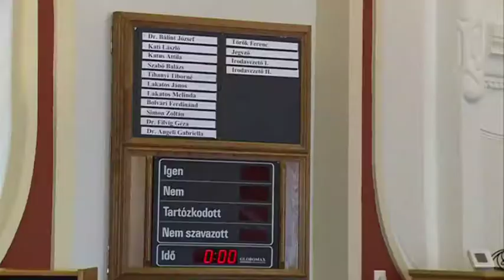Híradó 2019. 10. 02.